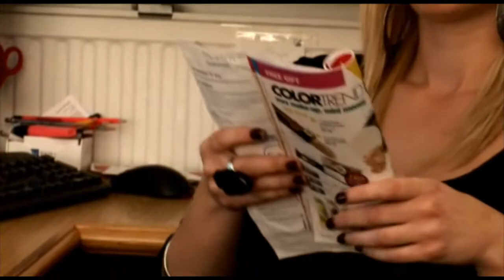Ep08 Teaser - Tiger Bay